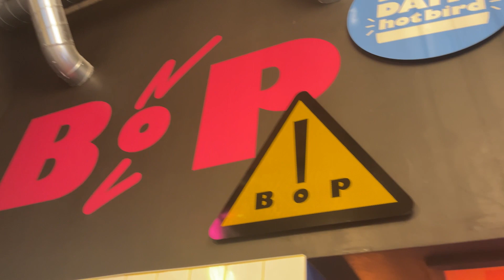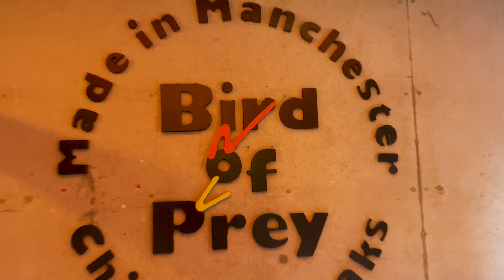We try marmite fried chicken & Manchester's best gravy burgers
We filled up on fried chicken from the self-proclaimed “Chicken Freaks” Bird of Prey. From the buttermilk and Marmite-infused marinade on the chicken and the peppery gravy smothered burgers to the secret recipe wing coating, this place is a high priority for your next fried fix. 🍗

And if you want more food and drink recommendations in Greater Manchester, follow us on The Manc Eats